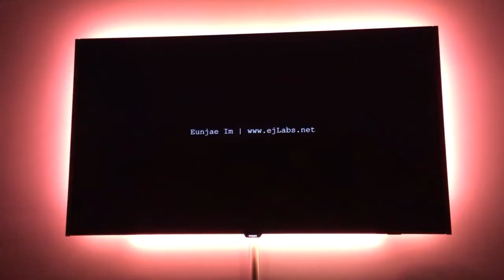Philips 55pus8601/12 Garikoitz goikoetxea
Vídeo demostración 4K desde Philips55pus8601/12